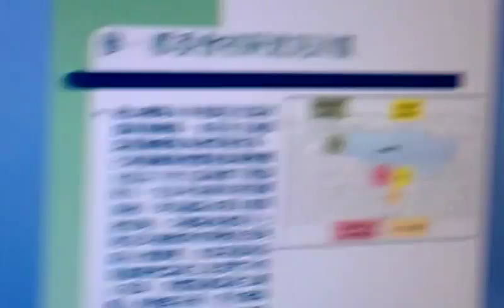都市專業改革組織表達公營住宅的關切VIDEO0078